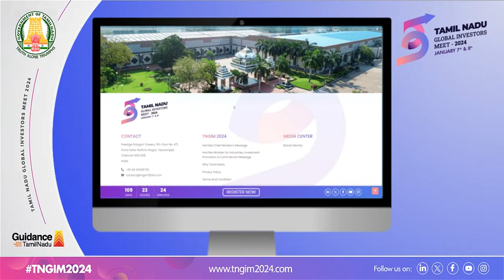Explore investment opportunities & business prospects at the Tamil Nadu Global Investors Meet 2024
Explore endless investment opportunities & business prospects at the Tamil Nadu Global Investors Meet 2024, Chennai